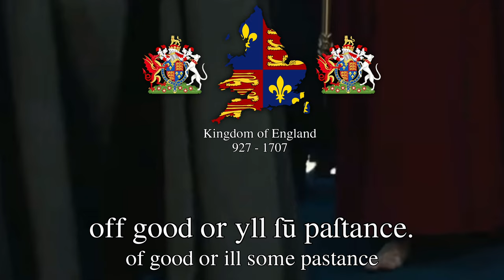'Pastime with Good Company' - English Tudor Era Folk Song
'Pastime with Good Company,' also known as 'The King's Ballad,' is a popular English folk song attributed to King Henry VIII of England. This Renaissance song is one of the few compositions directly associated with Henry VIII, who ruled England from 1509 to 1547. While Henry VIII is more famously remembered for his role in the English Reformation and his six marriages, he was also a talented musician and composer.

'Pastime with Good Company' was composed during the early years of Henry's reign and reflects the vibrant cultural atmosphere of the time. The song's lyrics celebrate the pleasures of life and the camaraderie that accompanies them. It speaks of enjoying the company of friends, music, dancing, and feasting, emphasizing the importance of companionship and merriment.

"Pastime with Good Company" is typically performed with lively and jovial melodies, often accompanied by instruments such as lutes, recorders, and other period-appropriate instruments.

Over the centuries, it has remained a beloved piece of early English music. Its catchy melody and relatable theme of finding joy in the company of friends continue to resonate with audiences, making it a timeless folk song that has endured for centuries.